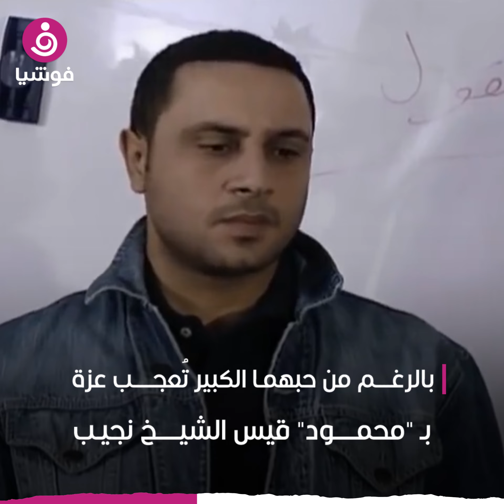"الغفران" لـ حاتم علي.. قصة حب أمجد وعزة أبكت الجمهور‎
يواصل الجمهور استذكار الأعمال الدرامية التي أخرجها الراحل حاتم علي، من خلال تداول مشاهدها والممثلين الذين شاركوا فيها، وحققوا نجاحًا لافتًا، لا زالت عالقة في أذهانهم لغاية الآن.